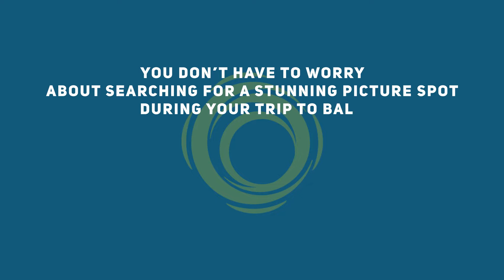Unique Spots in Bali | INSTAGRAMMABLE Spots In BALI | Watch This Before You Travel to BALI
INSTAGRAMMABLE SPOTS IN BALI
A Photography guide to Bali, make sure you watch this before travel to Bali.
This video is a shortcut your travel planning and visit Bali's best photo spots!

Song info:
Name: Discovery